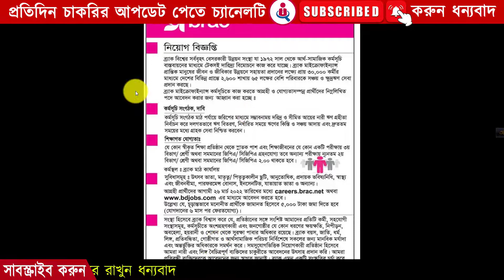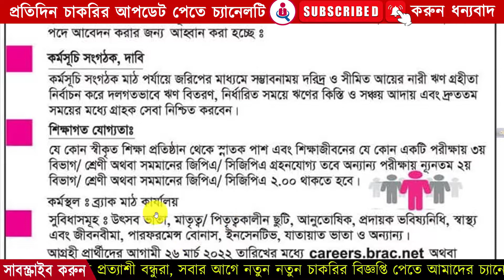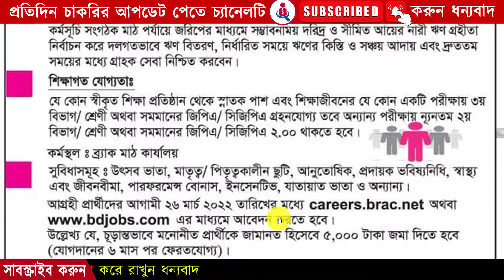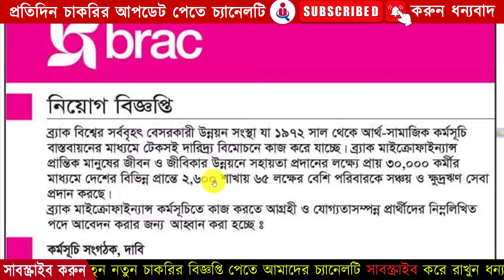ব্রাক এনজিওতে নতুন নিয়োগ ২০২২ | BRAC NGO JOB CIRCULAR 2022 | বিনা অভিজ্ঞতাই ছেলে/মেয়ের সুযোগ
ব্রাক এনজিওতে নতুন নিয়োগ ২০২২,ngo job circular,ngo job circular 2022,bangladesh railway job circular​,ব্রাক এনজিওতে নতুন নিয়োগ ২০২২,ব্র্যাক এনজিও নিয়োগ বিজ্ঞপ্তি ২০২২,BRAC NGO Job Circular 2022,পপি এনজিও নিয়োগ বিজ্ঞপ্তি ২০২২,বিমান বাহিনী নিয়োগ 2022 সার্কুলার

ধন্যবাদ